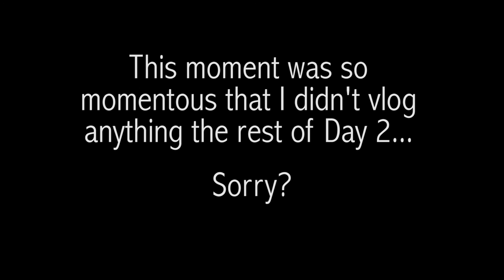SHE DID WHAT?!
Our friends invited us to spend the Fourth of July weekend up at their family's cabin! Guys, it was AMAZING! We love cabin trips - it's just such a great time to relax, beat the summer heat, and recharge our batteries a bit. This is just the first two days of our trip. There is so much more that we did that I didn't capture here, but it really was such a fun time. We stayed up late chatting about life and playing games, and spent the days doing fun crafts with kids, throwing the frisbee and learning how to fish! Also, Piper did some extra special for the first time! Definitely a lot of firsts over here at Broughington! What a great weekend!

Tara’s Links

Zach’s Links